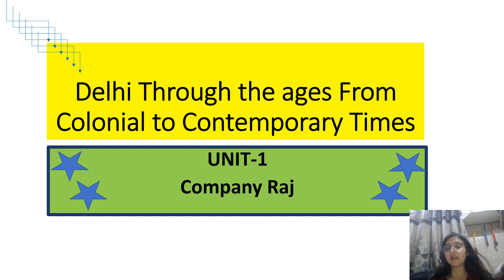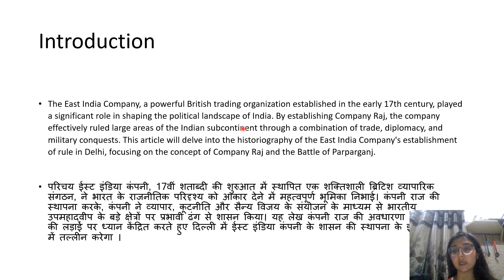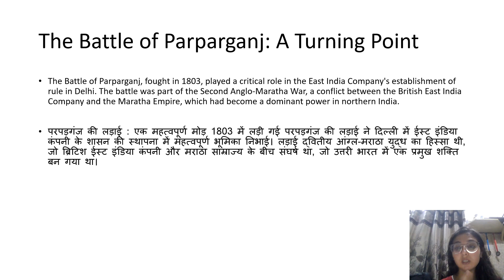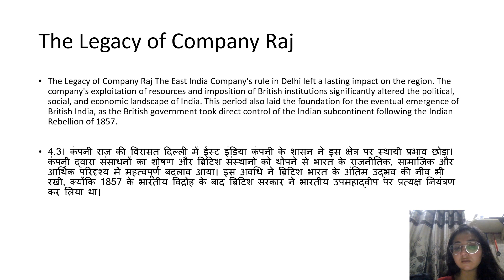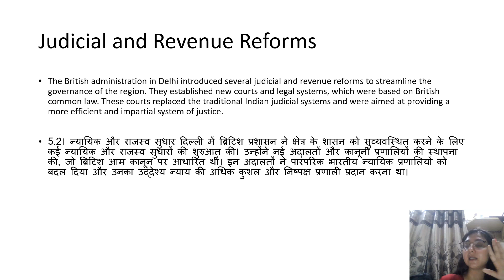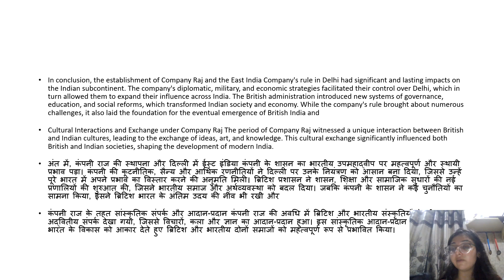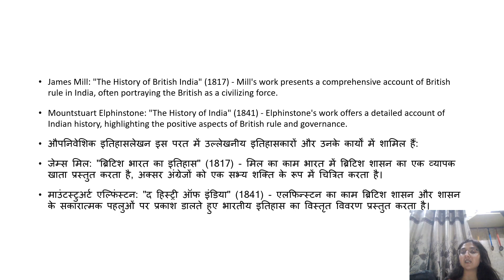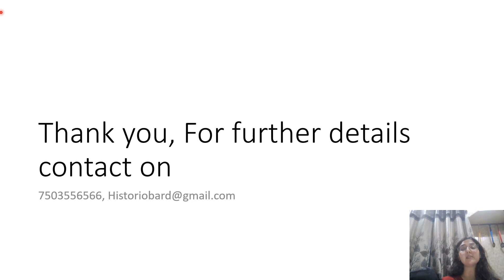Delhi Through the Ages From Colonial to Contemporary- Company raj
G.E. PAPER 'DELHI THROUGH THE AGES FROM COLONIAL TO CONTEMPORARY TIMES
UG Regular and SOL students
Connect me at 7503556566 through WhatsApp and Telegram.